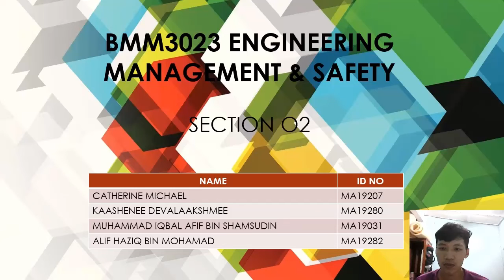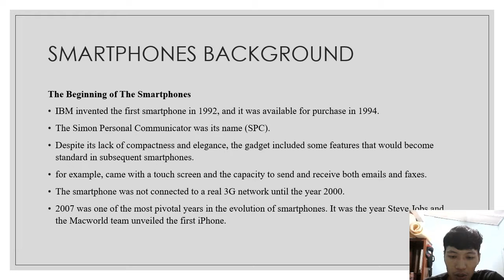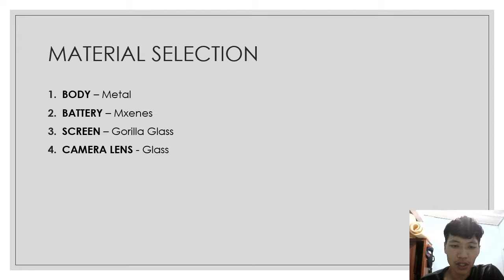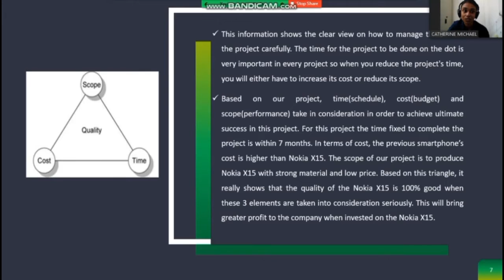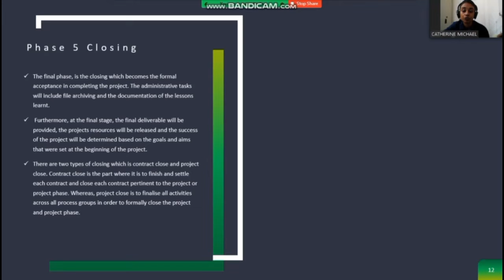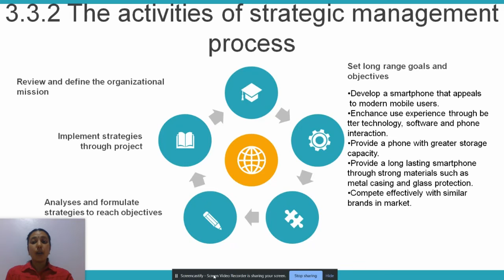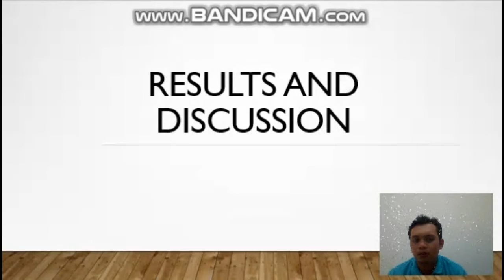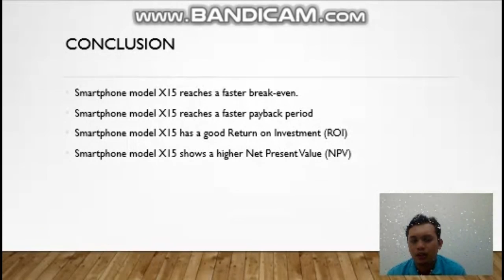PRESENTATION BMM3023 ENGINEERING MANAGEMENT & SAFETY